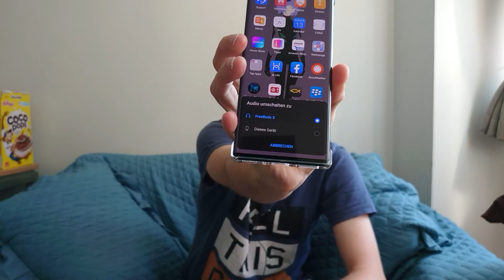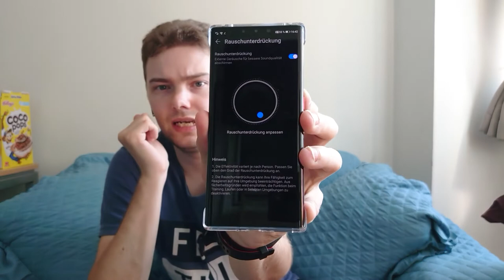FreeBuds 3 mit sattem Sound - Der Test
In diesem Test erzähle ich euch von meinen Erfahrungen die ich mit den Huawei FreeBuds 3 gemacht habe.

Holt euch die FreeBuds 3 von Amazon